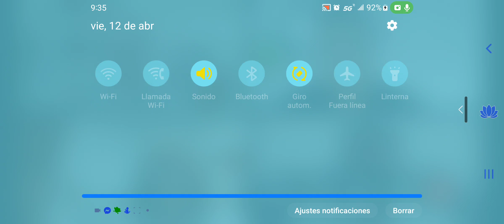Las caracteristicas de la sanacion EPISODIO NUM. 4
La sanación es un proceso multifacético que involucra la restauración y el equilibrio de la mente, el cuerpo y el espíritu. Se caracteriza por una variedad de elementos, incluyendo la atención holística hacia el individuo, la promoción del bienestar físico, emocional y espiritual, y el fomento de la autodescubrimiento y el crecimiento personal. La sanación puede manifestarse a través de diversas prácticas, que van desde la medicina convencional y la terapia psicológica hasta las terapias alternativas como la medicina energetica.